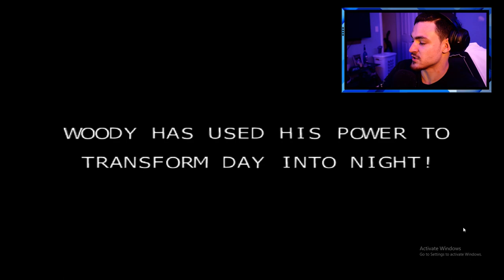Toy Story 3.exe PART 2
ITS GETTING SPICIER!!! ITS HAPPENING!! WE FIGHTING THE MAIN MEN BEHIND THE COWBOY!!